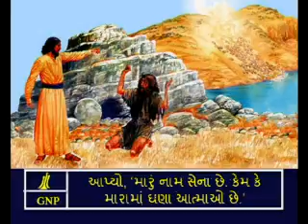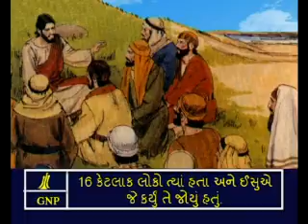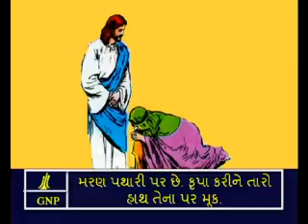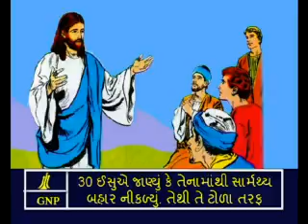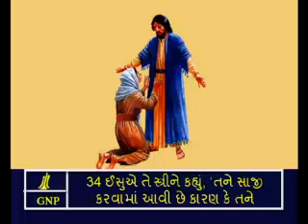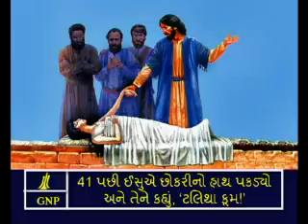Gujarati Picture Bible Mark - 5